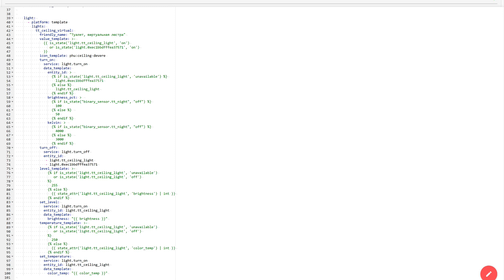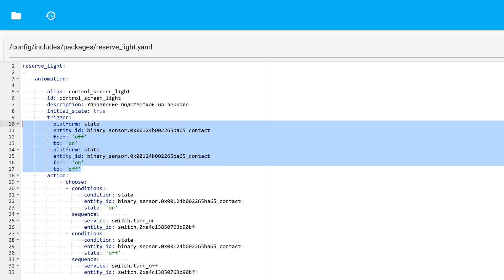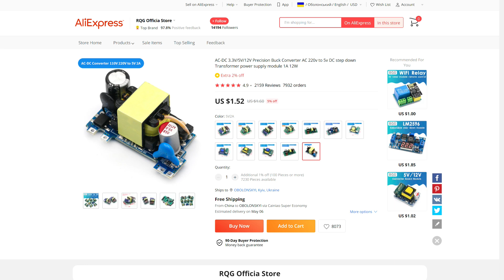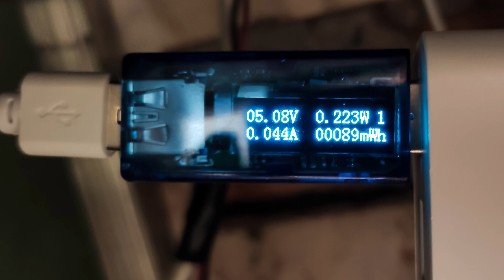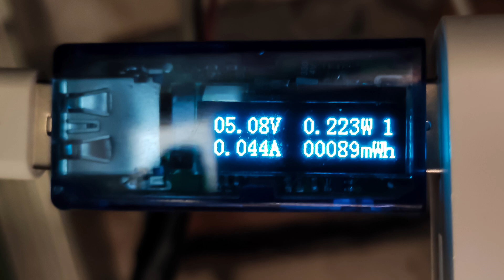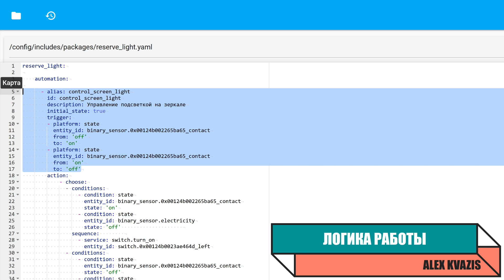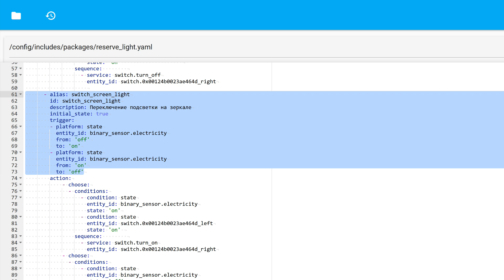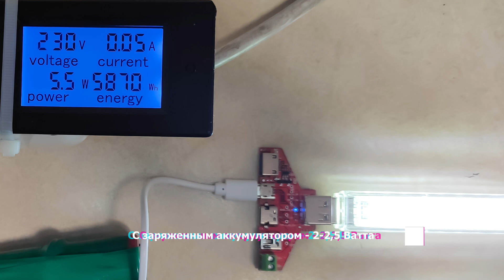Применение 2х канального zigbee реле с сухим контактом для обычного и аварийного освещения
Еще одно практическое видео, в котором я покажу вариант использования 2х канального zigbee реле с сухим контактом и питанием по microUSB - управление основным и аварийным освещением. На базе недорогих компонентов, я организовал бесперебойное питание для реле и аварийного светильника а также создал автоматизации в Home Assistant для перехода с основного на аварийный свет.

00:00 - Вступление
00:50 - Работа подсветки
02:47 - Идея
03:35 - Комплектующие
06:09 - Тестирование
08:54 - Логика работы
10:47 - Реализация
13:02 - Вывод